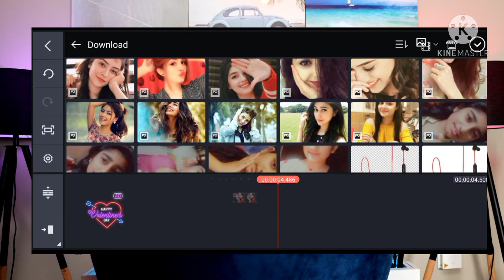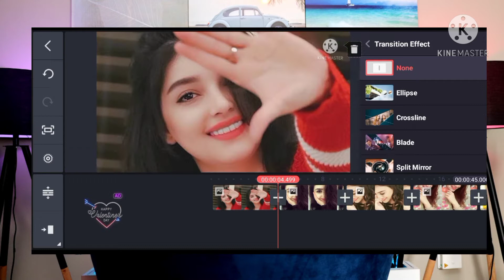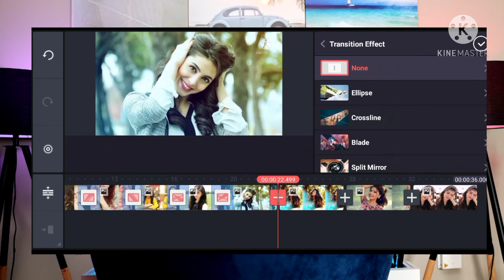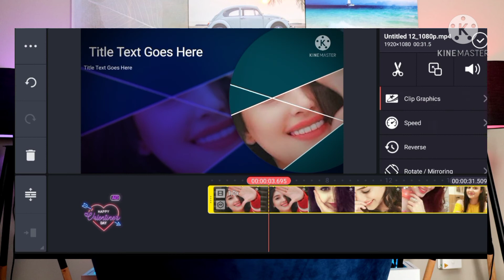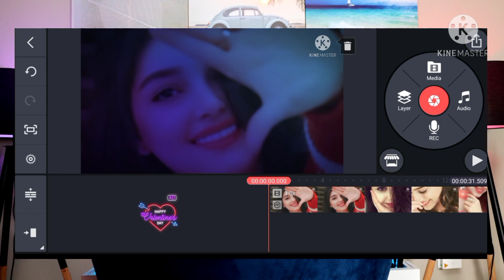How we Make Romantic status for girlfriend 2021 || Kinemaster Tutorial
Gys Ma Hon Abdul Ahad, Meri Try Yhi Hoti Hai K Ap K lia Kuch Naya Le Kr Aon Or Asan Treka Sa Apko Smjha Sakon Lkn Agr Usky Baeajod B Ksi Chz Ki Smjh Na Aye To Ap Mujh Sa Contact Kr K Poch Skty Hn. Thanks 🥀

New Happy Birthday status Making

Graphics,
Meant for
EDUCATIONAL
PURPOSES ONLY.